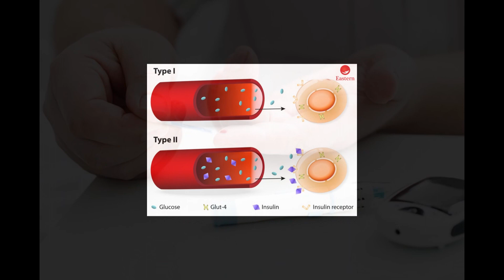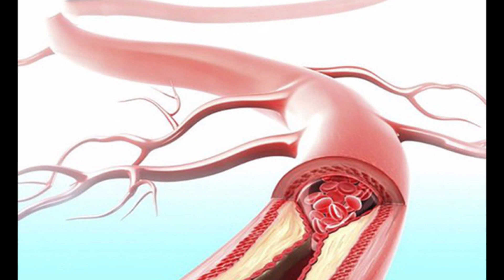Bệnh tiểu đường type 1 và các dấu hiệu cần cấp cứu | SUNTIIN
► Nội dung chính: Bệnh tiểu đường type 1 và các dấu hiệu cần cấp cứu | SUNTIIN